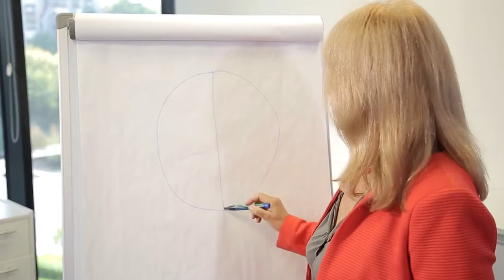How can mindfulness change your life?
In this video I share with you the proven benefits of mindfulness in all of your life, and also more specifically in work for teams and for leaders.